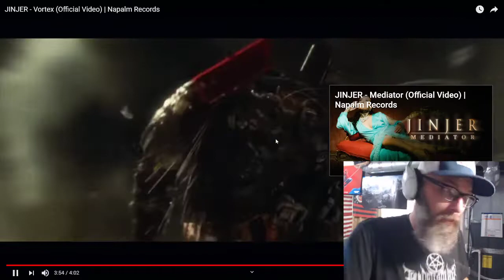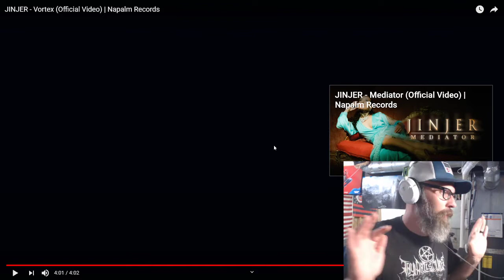Reaction to JINJER - Vortex